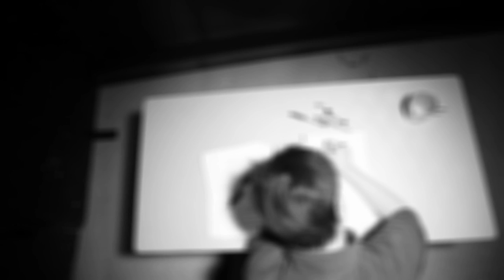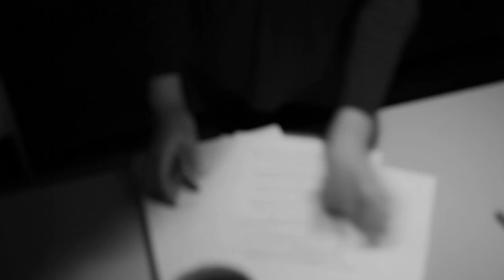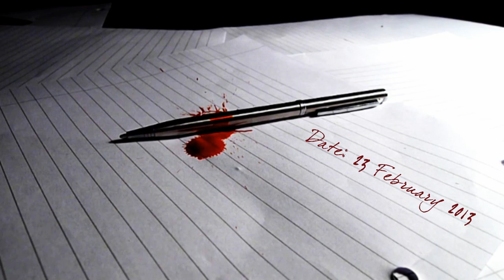ICCS Variety Show 2013 - "絕筆 The Last Chapter" Official Trailer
Imperial College Chinese Society Variety Show 2013 Official Trailer
絕處求存不留行 筆下有神添怨魂
二月廿三日 - 絕筆 The Last Chapter